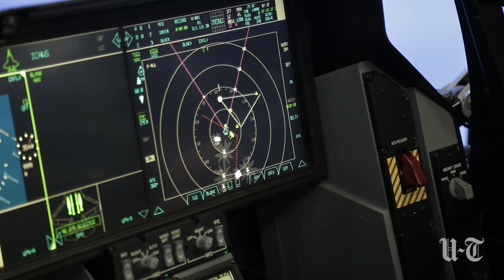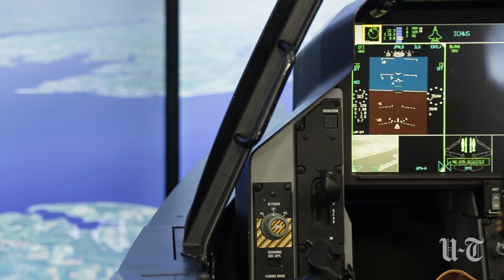Miramar welcomes first carrier-capable F-35Cs in Marine Corps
Marine leaders and local politicians gather at Marine Corps Air Station Miramar to welcome the F-35C fighter in the Marine Corps